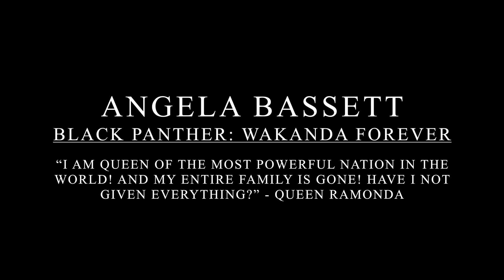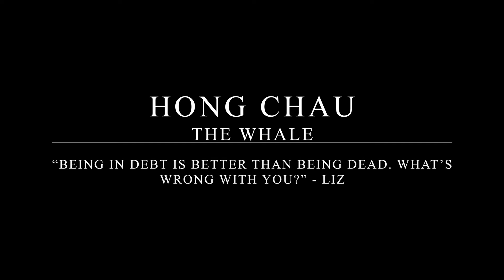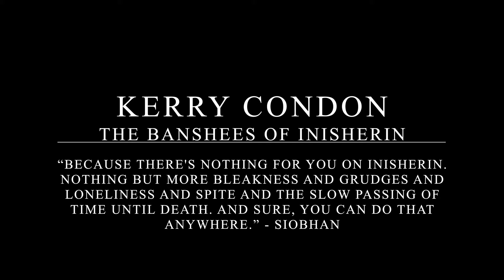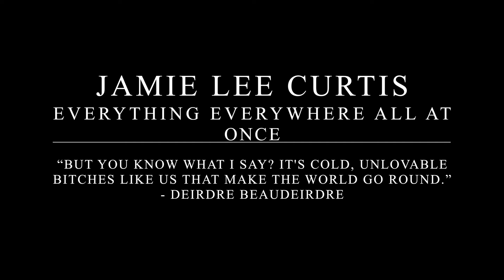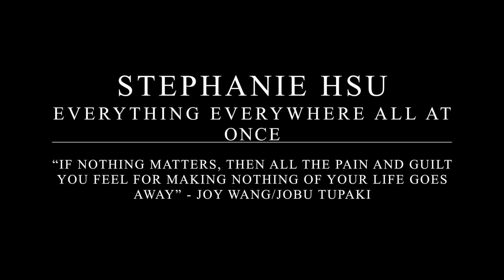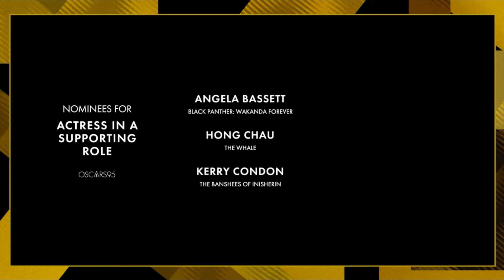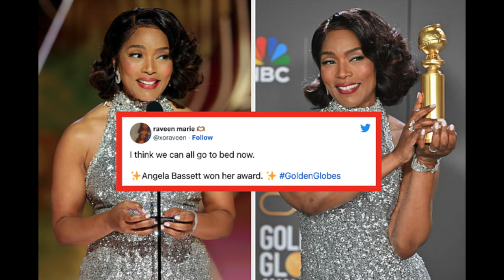Best Supporting Actress Oscar Nominations 2023 - Movie Review, Analysis and Who Will Win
The Best Supporting Actress Oscar is one of the most exciting awards to win. In this video I will will briefly focus on a few topics regarding the Best Supporting Actress Oscar nominees for 2023. I will mention a bit about their biography and notable work/performances, a short review of their performance and the film, who I think should win the coveted Oscar for Best Supporting  Actress this year and some comments and statistics on diversity and representation for this years Oscars. Please note that this is my personal opinion on the movies and performances. Comment who you think should win the Oscar and your favourite film!

New videos posted every week. Enjoy!

Chapters:
00:41 Angela Bassett
05:24 Hong Chau
08:28 Kerry Condon
12:22 Jamie Lee Curtis
14:27 Stephanie Hsu
16:26 Who Wins? - Diversity/Inclusion